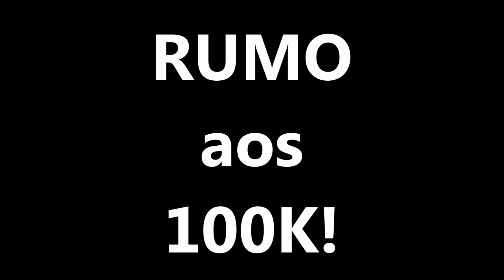QUEM VOCÊ É! [MINUTO DE REFLEXÃO]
Orador:
Marcelo Bigardi